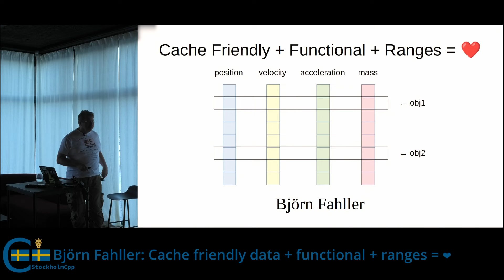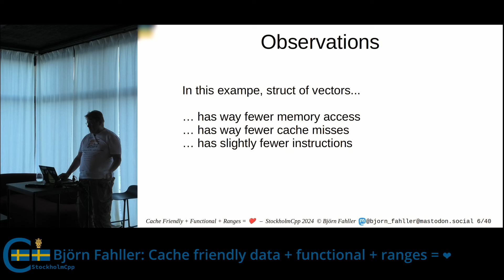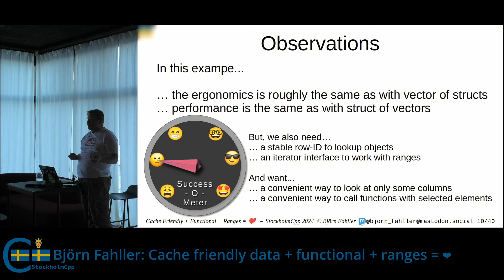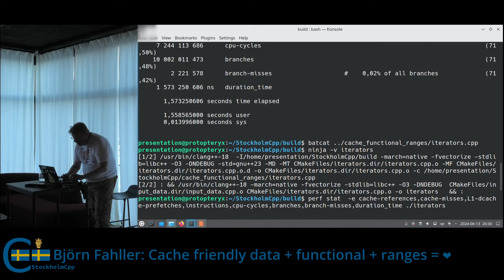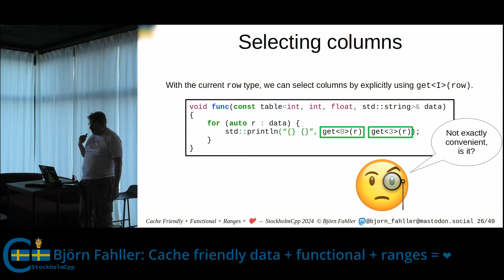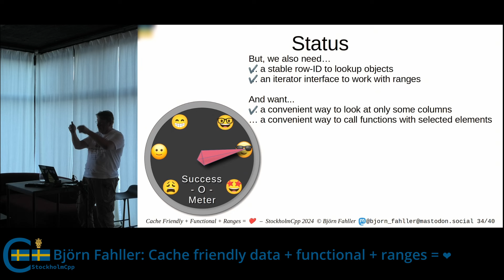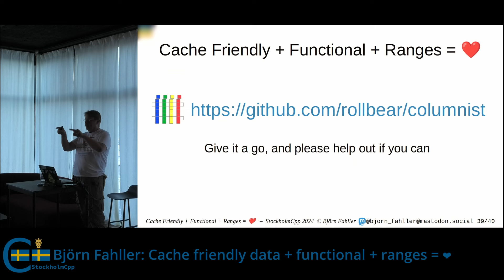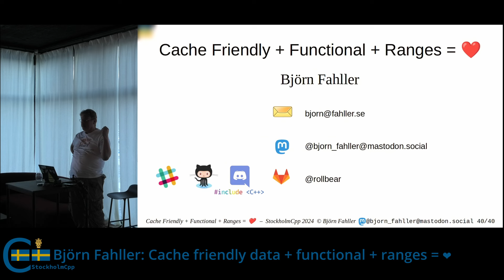Björn Fahller: Cache friendly data + functional + ranges = ❤️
Experience has shown that when working with data in bulk, or when the data sets are small, structs of vectors is the way to go for performance. Working with structs of vectors can be cumbersome, however. Let's have a look at what can be done with the recent additions to the C++ language and standard library.